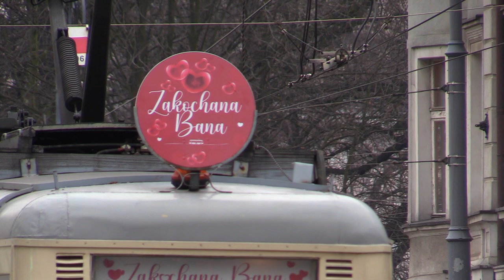Dziś święto zakochanych 14.02.2023